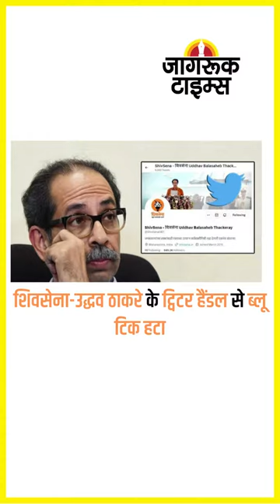JAGRUK TV : SUPER FAST NEWS 19.02.2023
ऑपरेशन दोस्त: तुर्की से आखिरी NDRF टीम भारत पहुंची

बंगाल शिक्षा घोटाले में सीबीआई ने दो और लोगों को किया गिरफ्तार

OPS की बहाली को लेकर हरियाणा में कर्मचारियों का प्रदर्शन

पश्चिम बंगाल: नवद्वीप में 60 साल की महिला भिखारी से रेप का आरोपी गिरफ्तार

पंजाब: गुरदासपुर में BSF को मिला संदिग्ध ड्रोन, बड़े आकार का पैकेट बरामद हुआ

कई राउंड फायरिंग से दहला पटना, दबंग ने 5 लोगों को मारी गोली, 1 की मौत

हरियाणा में ओल्ड पेंशन स्कीम को लेकर जमकर बवाल, सीएम आवास के पास कर्मचारियों का प्रदर्शन

हार्दिक पंड्या पहली बार करेंगे वनडे में कप्तानी, बुमराह ऑस्ट्रेलिया के खिलाफ वनडे सीरीज नहीं खेलेंगे

शिवसेना-उद्धव ठाकरे के ट्विटर हैंडल से ब्लू टिक हटा

हरियाणा में OPS पर बवाल: कर्मचारियों की चंडीगढ़ में घुसने की कोशिश

दक्षिण भी अब मंदिर पथ पर केसीआर ने सबसे बड़े हनुमान मंदिर के लिए 600 करोड़ जारी किए